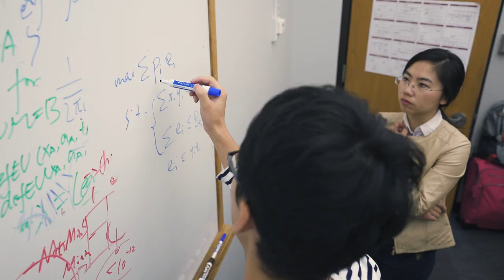Societal Computing Faculty Highlight: Fei Fang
[Please note that the name and logo of our department have recently changed. The video content may feature our previous department name and logo, but all other information remains accurate and relevant. We appreciate your understanding as we transition to our new identity.

Learn more about our Societal Computing faculty member, Fei Fang, and how she is leveraging computational game theory and machine learning to improve the use of artificial intelligence for social good.

Learn more about the Societal Computing PhD program, and apply